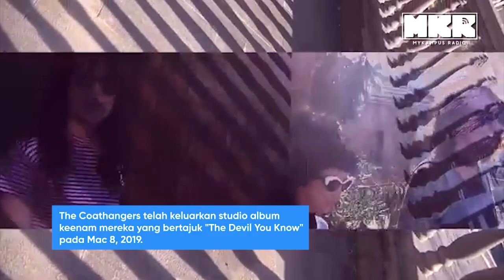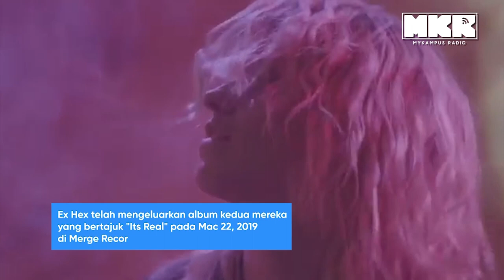Top 10 Hot All-Female Bands Yang Korang Wajib Dengar!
Misgive, Time Machine and Senja adalah antara band yang terdiri dari semua perempuan dari Malaysia.
Ini adalah senarai all-female bands yang korang wajib dengar!

Muat turun Mobile Apps kami, available di Playstore dan Appstore:
MyKampus Radio

Senarai all-female bands yang kami pilih:
1) BANDMAID
2) The Coathangers
3) The Big Moon
4) Hinds
5) Ex Hex
6) Los Bitchos
7) CHAI
8) Camp Cope
9) Dream Wife
10) Doll Skin